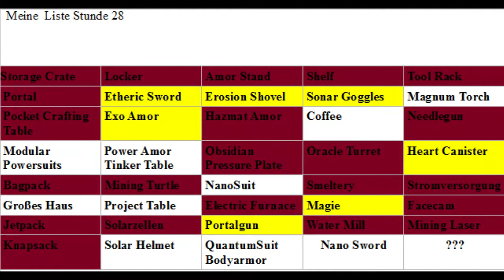Let´s Play Minecraft Monsters #140 Der Plan